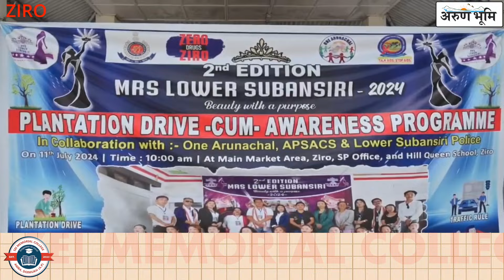The Plantation Drive Cum Awareness Program organized by Mrs. Lower Subansiri, 2nd Edition 2024,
The Plantation Drive Cum Awareness Program organized by Mrs. Lower Subansiri, 2nd Edition 2024, included several themes:

1. Plantation Drive
2. HIV/AIDS
3. Road Show
4. Traffic Rules
5. Drug Awareness

The event took place at the Main Market Area, Ziro, SP Office, and Hill Queen School.